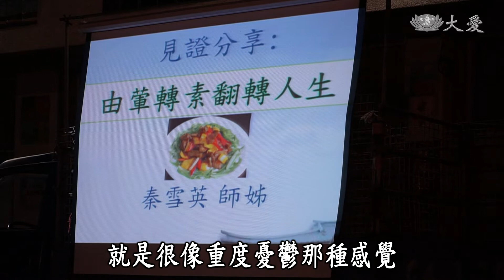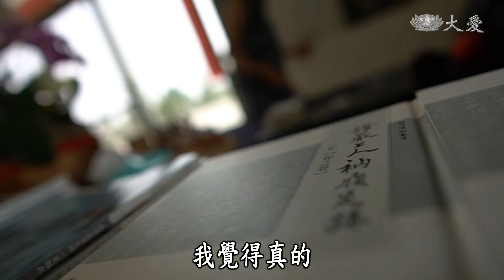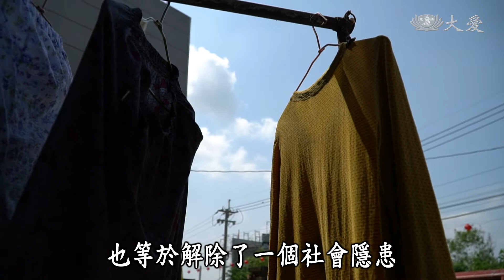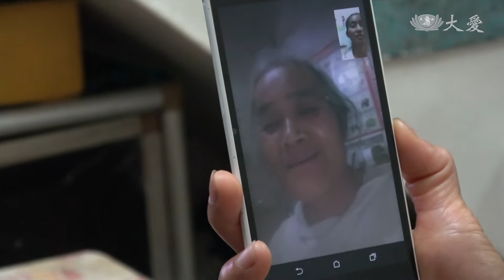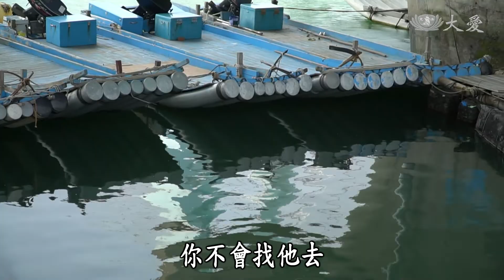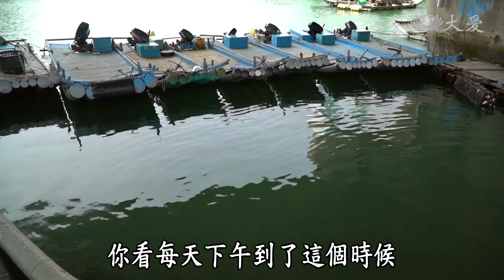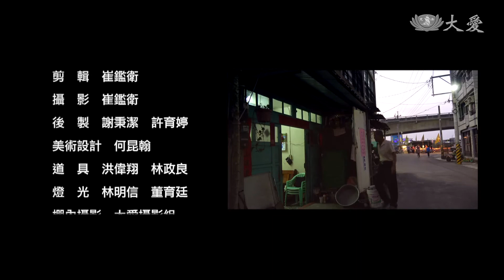【草根菩提】20190620 - 飄洋過海臺灣夢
做居家服務員，讓秦雪英有一份穩定的薪水；做慈濟，讓她心靈有了寄託。遠從廣西桂林嫁來嘉義布袋，卻得到一段痛苦的婚姻，當時她常常想要離婚，可是聽到證嚴法師說「救一個人就等於救了一個家庭，也等於解除了一個社會隱患」，所以她決定，再繼續努力維持這段婚姻。

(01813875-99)